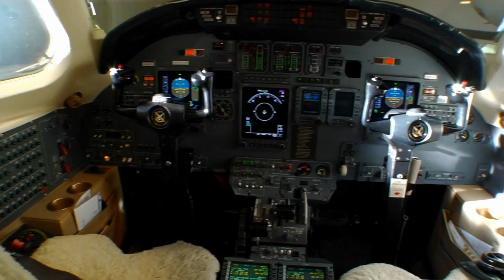Citation Excel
Keystone Aviation - Salt Lake City's Citation Excel. The Cessna Citation Excel represents tremendous value to the mid-size aircraft charter customer. With a roomy standup cabin, six luxuriously comfortable seats and a two place divan, along with ample room for baggage, the Excel transports passengers to their destination ready to work or play. If your destination requires a shorter runway, this is the right aircraft for the mission. The Excel boasts exceptional short field performance in the mid-size aircraft category. Keystone Aviation - SLC has listed this aircraft for sale.